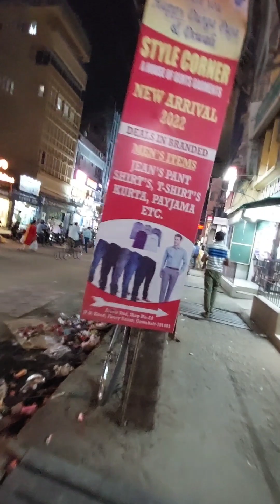night market exploring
night market exploring Guwahati